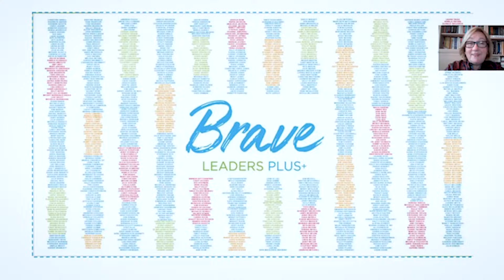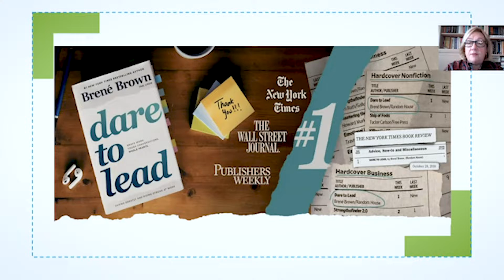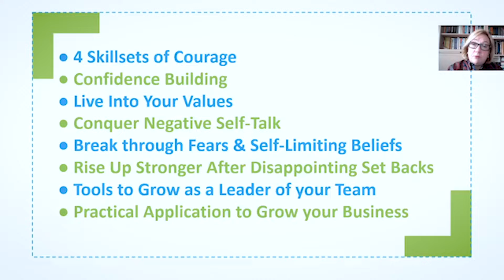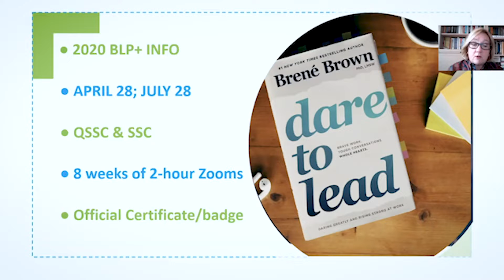Brave Leaders Plus+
Karen Jones, talks with Jessica Lapicki, SC, and Chaundria Singelton, QSSC, about the Brave Leaders Plus+ program.